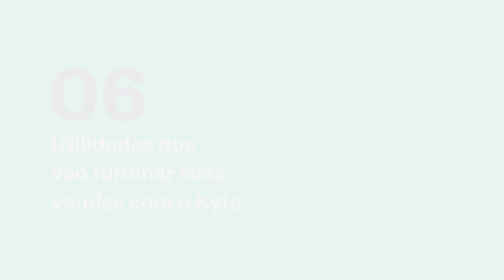6 Recursos que irão turbinar suas vendas com o Kyte